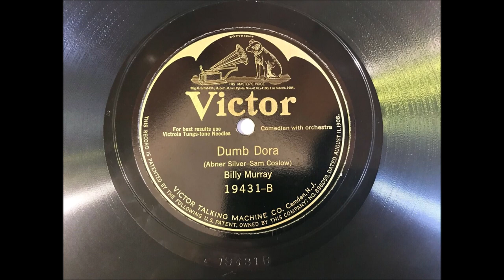Billy Murray - Dumb Dora [1924].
[Written by  Abner Silver - Sam Coslow]
Recorded 1924 by Earl Rickard

Recorded  13 August 1924  Camden. NEW JERSEY -
Billy Murray [vcl solo]
with   Orchestra  Conducted by Charles Adams Prince

1st Recorded  1897 on Cylinder with Matt Keefe [tenor and yodeller]